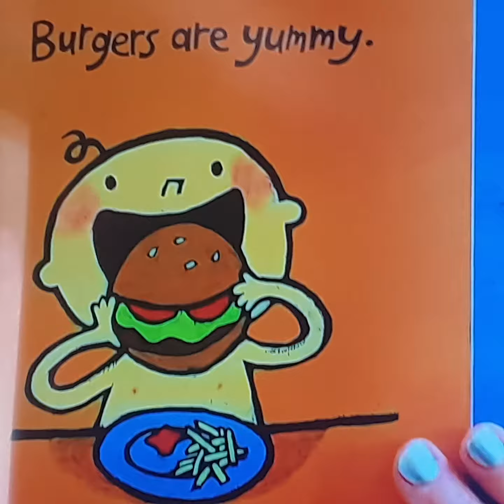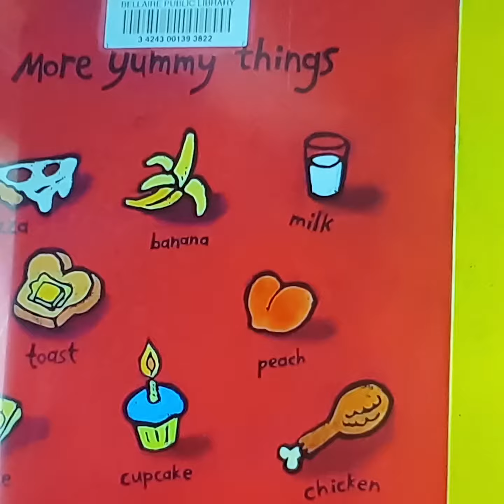Yummy Yucky!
I believe because I thought it was a Yummy Yucky the same time and have thousands of friends I can imagine the ripple effect of us to go restaurant he named all of us to go restaurant he named all of us to go restaurant he named all of us to go restaurant he named all of us to go restaurant he named all of us to go to you bed. So Goodbye